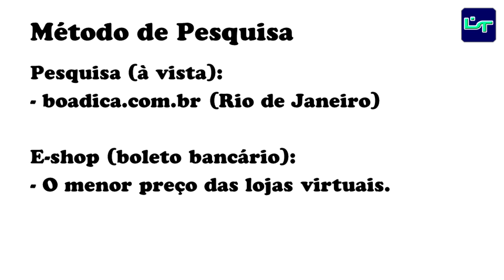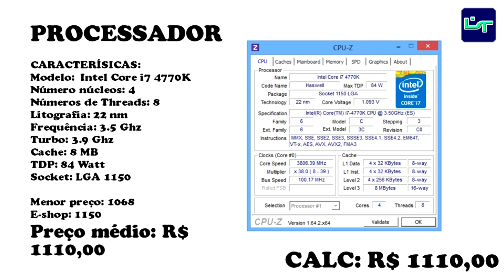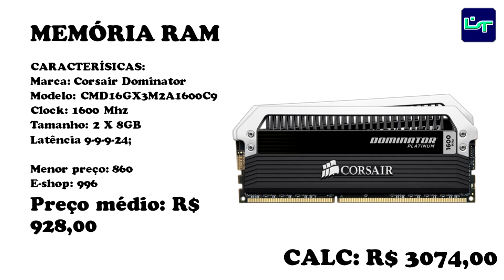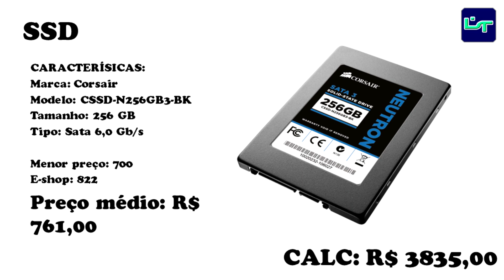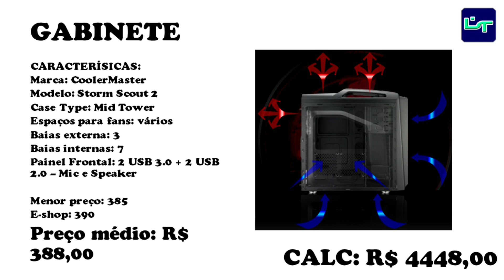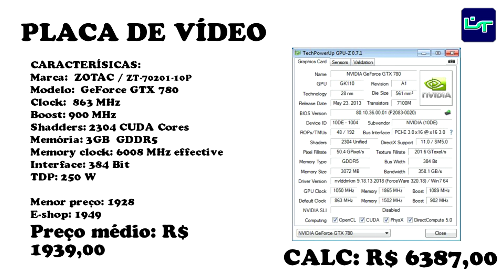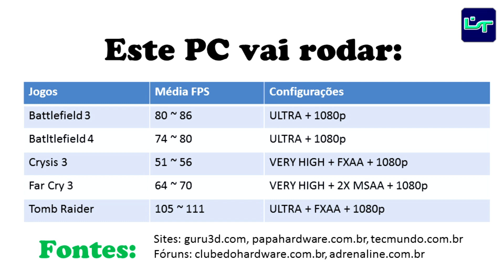PC GAMER 7200 REAIS TOP (2014)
Lista de promos KABUM Como montar um PC gamer de 7200 reais para rodar a maioria dos jogos atuais tudo no ultra.

Pesquisa realizada no dia 25/02/2014.

Configurações:
Processador: Intel Core i7 4770K;
Refrigeração: Water Corsair H100i;
Placa mãe: GA-Z87X-D3H;
Memória Ram: 2 x 8GB Corsair Dominator 1600;
SSD: Corsair 256GB;
Hard Disk: Seagate 1TB;
Gabinete: CoolerMaster Storm Scout 2;
Placa de vídeo: Zotac GTX 780 3GB;
Fonte: Corsair HX850w;

Curta a página do facebook!!
Quer trocar uma ideia sobre hardware comigo?

Obrigado, Luigitec.